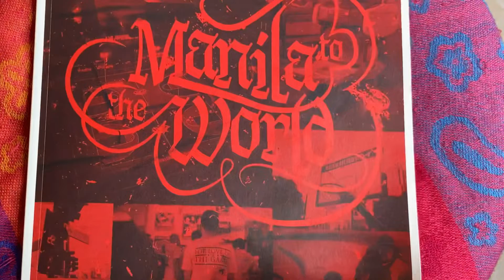Lebron 17 AGIMAT - First Look